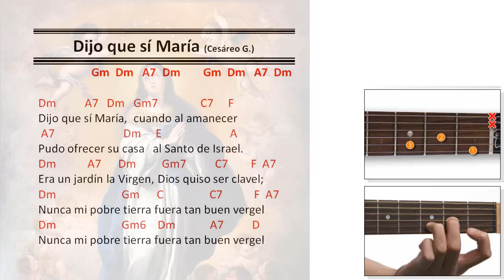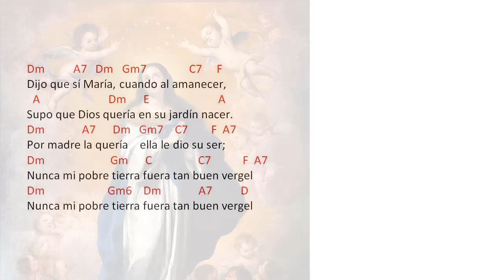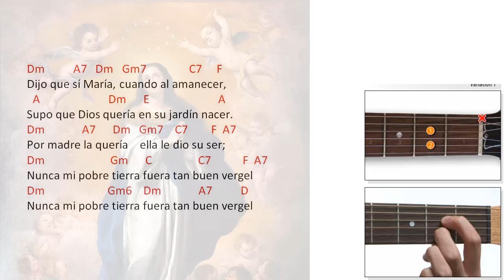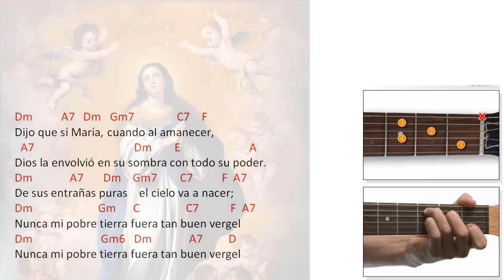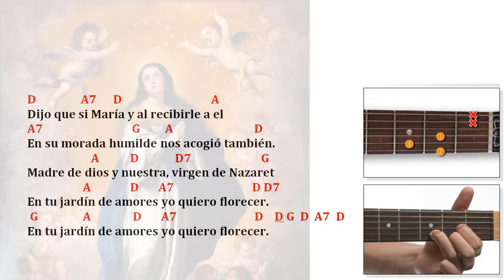Dijo que si Maria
Cesareo Gabarain